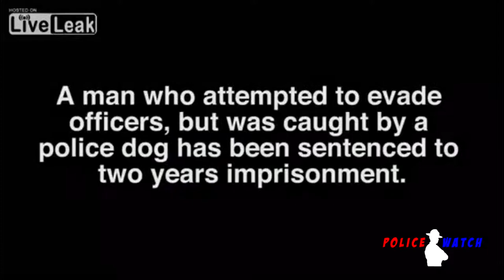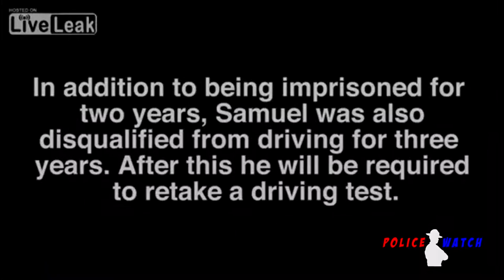Police Bodycam Shows K-9 Unit Tracking Down Fleeing Suspect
A video showing the moment that a criminal fleeing from the police was tracked down and caught by a police dog has been released by Hertfordshire Constabulary. The footage recorded on the body camera of PD Blue's handler, shows the German Shepard hunting down Elroy Samuel, 26, through farmland and across a river. The canine managed to find him hiding in the undergrowth near the A507 after chasing him for nearly an hour and covering two miles.